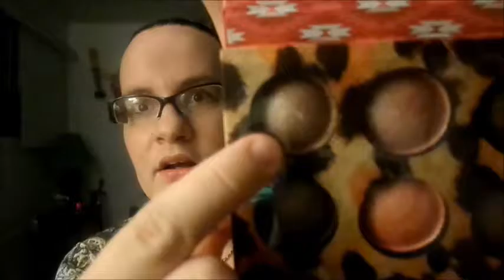*Black Friday / Cyber Monday Haul*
I know this is really late lol but I thought I would show yall anyway :)